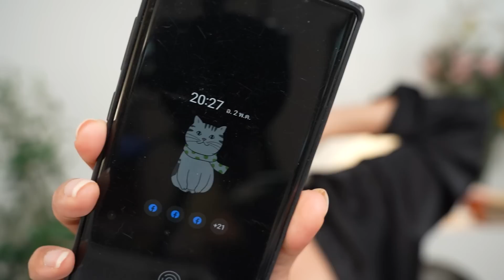เปรียบเทียบรองพื้น NARS Soft Matte VS Light Reflecting ต่างกันยังไง ควรซื้อรุ่นไหน เจ๊มีคำตอบ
NARS ออกรองพื้นใหม่รุ่น Soft Matte ออกมาเมื่อเร็วๆนี้ เจ๊เลยหยิบมาทำรีวิวเทียบกับรุ่น Light Reflecting ว่าต่างกันยังไง? ติดทน สู้อากาศเมืองไทยมั้ย ควรเลือกซื้อรุ่นไหนดี ทดสอบให้ดูแบบเรียลๆเหมือนเดิม ใครสนใจรองพื้นใหม่ของ NARS คลิปนี้มีคำตอบเด้อค่าเด้อ

NARS
Soft Matte Complete Foundation
บรรจุ 45 ml.
ราคา 1,450 บาท

NARS
Light Reflectin Foundation
บรรจุ 30 ml.
ราคา 1,870 บาท